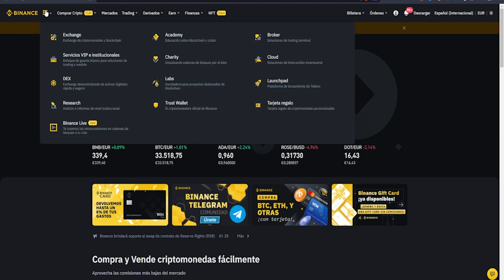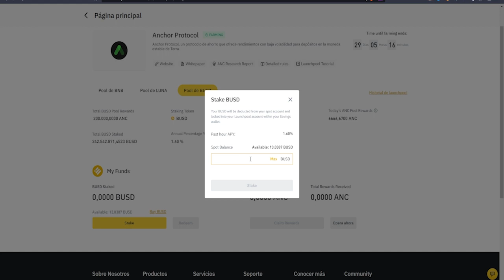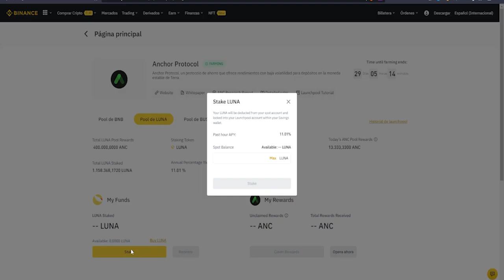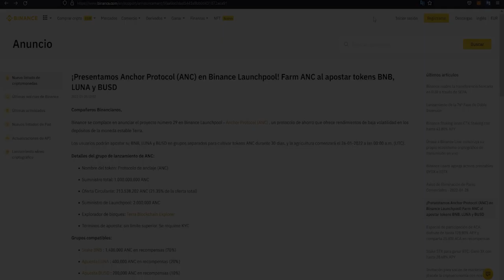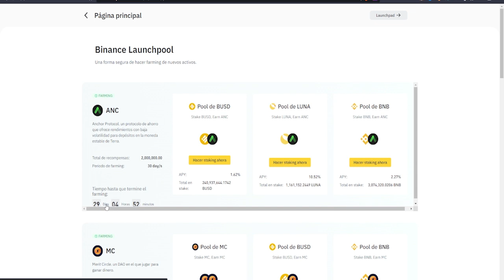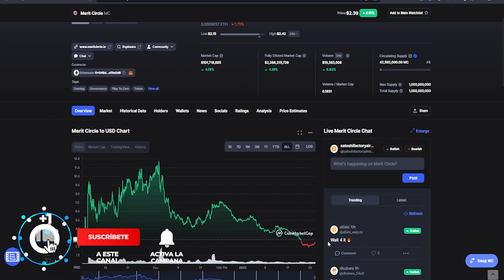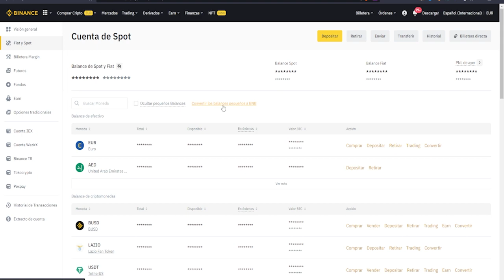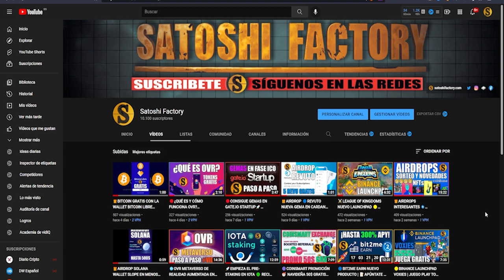🟢LAUNCHPOOL ANCHOR PROTOCOL ¿CÓMO FUNCIONA? ¿MERECE LA PENA? 💰💰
Binance anuncia el proyecto número 29 en Binance Launchpool - Anchor Protocol (ANC), un protocolo de ahorro que ofrece rendimientos de baja volatilidad en los depósitos de la moneda estable Terra.

🎬Enlaces del video:
⚽️Launchpool ACN: